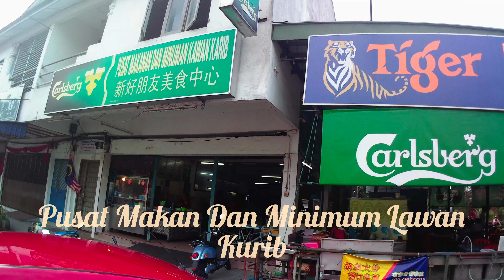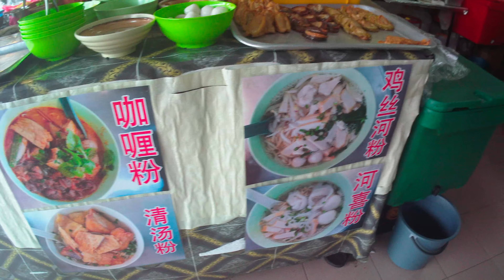Hunting Local food in a small town KAMPAR PERAK MALAYSIA Part 7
Today i go to try Hor Hee and Curry Mee
At Jalan Pejabat Pos, Kampung Masjid, Kampar
Thanks

If you like to support me or buy me a cup of coffee